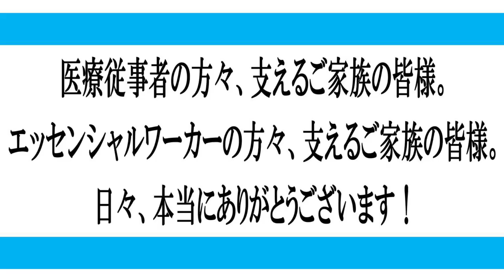漫画をテーマに本気で喋り合い！古舘VSおいでやす小田さん、ガチンコのトークロワイヤル開始！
アドリブ力が試される過酷なトーク企画！
古舘カードロワイヤル。
前回に引き続き、ゲストはおいでやす小田さん！
1分間の過酷なトークバトル、お楽しみ下さい！

テーマ）
0:29 天才バカボン（古舘）
2:39 アンパンマン（おいでやす小田さん）
5:00 サザエさん（古舘）
7:21 エヴァンゲリオン（おいでやす小田さん）

ーーーー

◯古舘伊知郎/YouTubeチャンネル『古舘Ch』公式